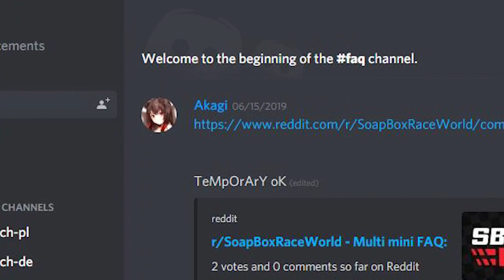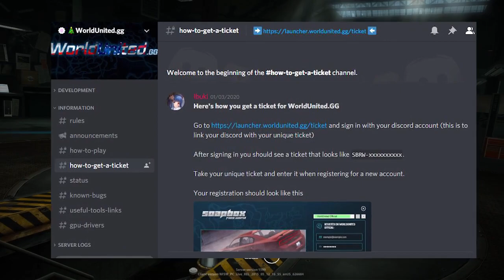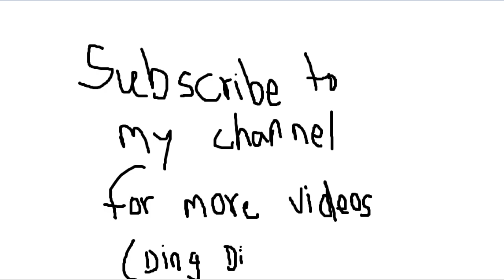Need For Speed World: PC | How to Download | How to Play | Pika Gaming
I am a Tamil Gamer from South India. I play most of the contemporary online games. Please refrain from posting political/ harmful / anti-semitic content in live chat. Let us be a better community :)

Happy Gaming! :)

Need for Speed: World was the fifteenth installment in the racing video game Need for Speed franchise published by Electronic Arts.